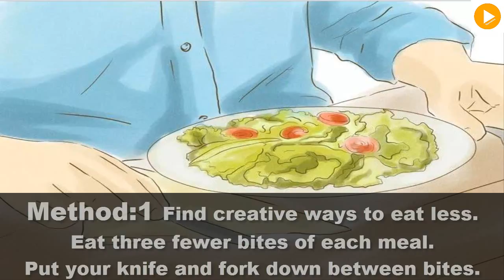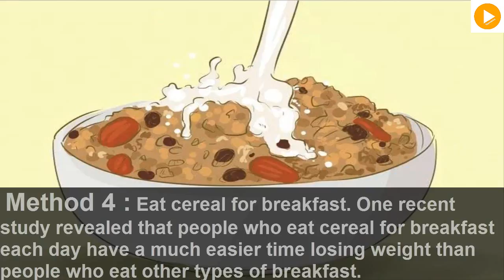How To Stay Motivated To Lose Weight - The Weight Loss Success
Here is Tips for staying motivated ..How To Stay Motivated To Lose Weight watch complete video .Take after these 7 weight reduction inspiration tips to help keep you spurred on your voyage.

1) Write Down Your Reasons for Wanting to Lose Weight

What objectives are helping you remain persuaded to lose weightt? Why would you REALLY like to get thinner? What are your inspirations for needing to enhance yourself? Is it since you need to diminish your danger of medical issues sometime down the road? Would you like to have the capacity to play with your children without getting drained? Record why you need to get more fit and return to these objectives and inspirations consistently.

2) Set Goals Beyond the Scale

Remaining roused on an eating routine includes you setting different objectives that go past, "I need to lose 10 pounds."

Set objectives to work out 3 times each week, or to eat more products of the soil. Our wellbeing objectives don't all should be founded on what we see on the scale. It's anything but difficult to get diverted by the quantity of pounds you've lost, however there are such a large number of different advantages to being sound that we don't see on the scale.

3) Use Your Smartphone

utilize your-smartphoneThere are such a large number of eating regimen arranges and programs accessible comfortable fingertips to help keep you inspired. Utilize any of them to remain spurred to get more fit.

I additionally as of late built up an eating routine program with huge amounts of tips and eating routine hacks for you to remain on track on your eating routine.

Included with my accomplished for you eat less program "The 17 Day Diet Body Breakthrough" is an application that you can use in a hurry to help track your dietary patterns, practice propensities and considerably more.

4) Surround Yourself With Health

Keep your icebox loaded with sound sustenances. Keep them surrounding you. Keep a bowl of organic product on your counter. Try not to give your garments a chance to heap up on your workout hardware. Keep your running shoes comfortable entryway.

5) Don't Be a Perfectionist

set-objectives past the-scaleNobody is great. In some cases we eat more than we needed. We may eat a cut of pie at supper or a bowl of frozen yogurt. It's alright. Whatever we enjoy, don't be too hard on yourself.

This can destroy your inspiration. Consider what it was that made you lose center, next time you can settle it.

Our eating methodologies are about learning and getting to be distinctly more beneficial over the long haul.

6) Be Patient

Everybody is anxious about that feared "weight reduction level." There might be some days when the pounds don't appear to be quick as you need it can be harmed your inspirations to continue onward. Be tolerant. Things are certainly occurring in your body that won't not appear on a scale.

In the event that you do hit a level, switch things up. Trap your digestion system into getting again vigorously. The 17 Day Diet utilizes a quick day of drinking some incredible smoothies that you can utilize, yet there are huge amounts of ways you can complete it.

7) Recommit Yourself Every New Week

Each new week, restore your dedication to yourself and your new fantastic body. Do this, and you'll control your eating step by step, with a technique that'll ensure achievement.

Staying Motivated | Waight Loss